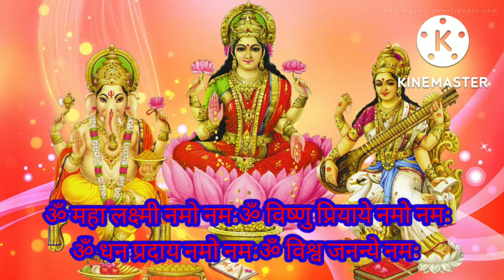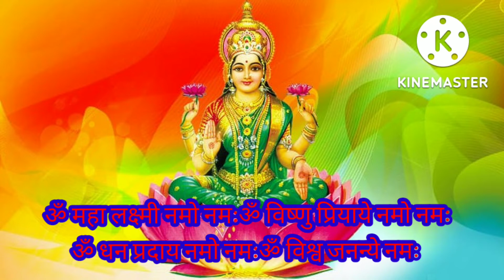Mahalakshmi Mantra 21 times|| महा लक्ष्मी मंत्र २१ बार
Maha Lakshmi Mantra 21 times 🙏🙏🙏

Maha Lakshmi Mantra ke jaap se vatavaran sudha hota hai or maa
lakhsmi prasanna hoti hai. aap sabhi ko diwali ki bahut bahut badhai 😊